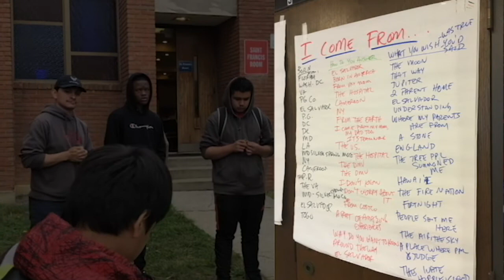Amplify US!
Amplify Us! is a community storytelling workshop that was facilitated by visual and performance artists. This video was created to serve as   a peek into the process and activities from the eyes of the participants.